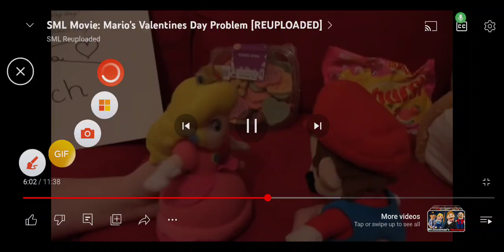Shrek's Privacy with Cheesecake!